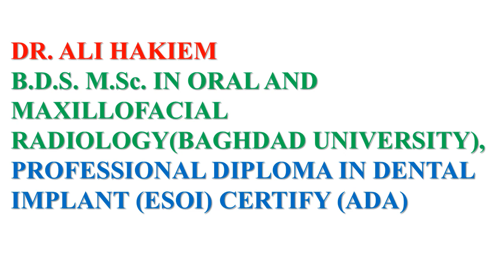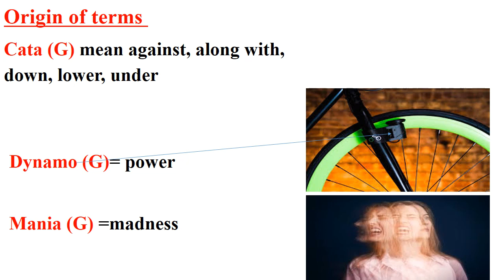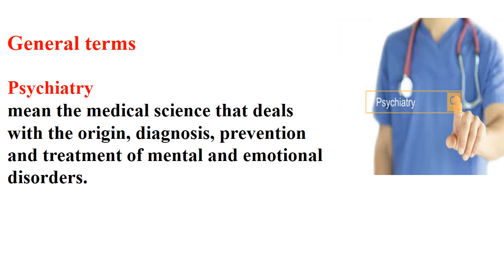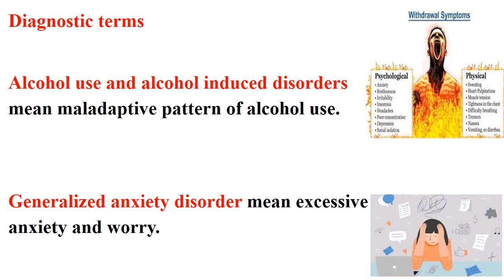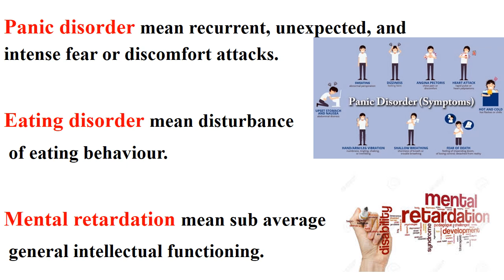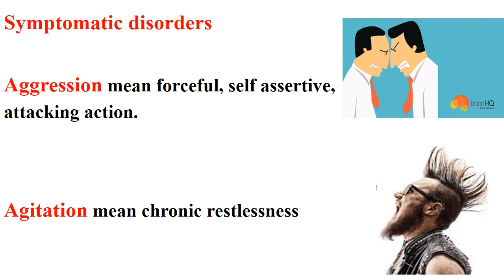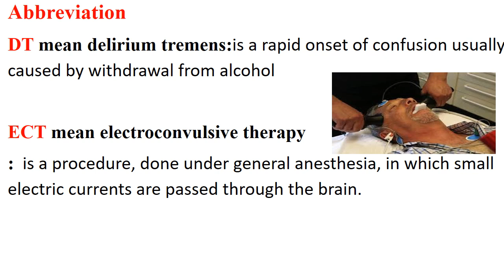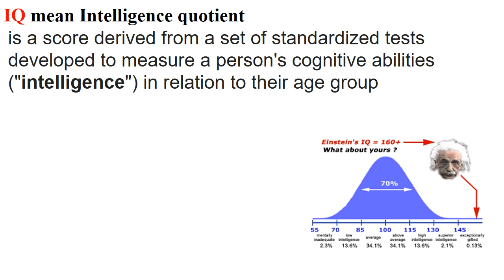MEDICAL TERMINOLOGY L 16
DR.ALI HAKIEM
MEDICAL TERMINOLOGY